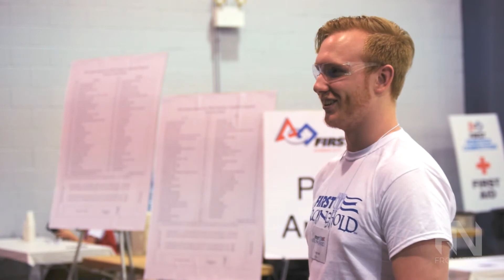Chess Game | FRCNation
FRCNation asks the question, would Dean Kamen or Woodie Flowers win at a chess match?